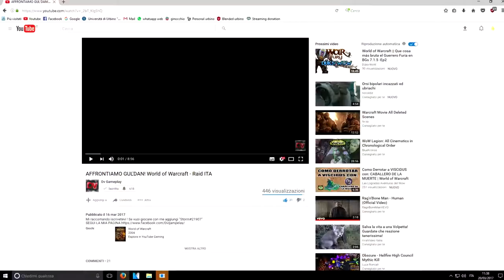ANDIAMO A PANDARIA! World of Warcraft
Oggi finalmente andiamo a PANDARIA! spettacolare espansione di warcraft caratteristica per  i suoi paesaggi!
 Se vuoi giocare con me aggiungi "Deviljo21810"